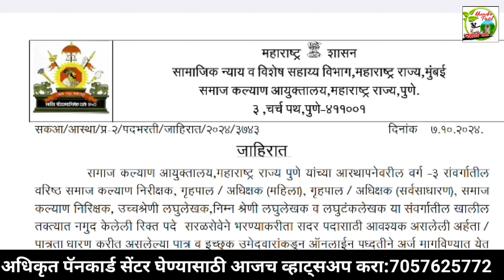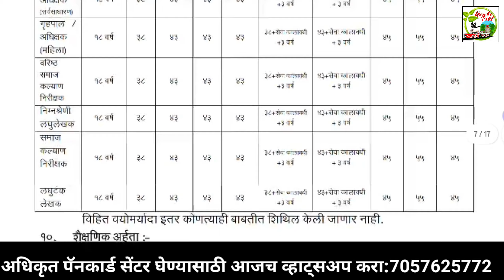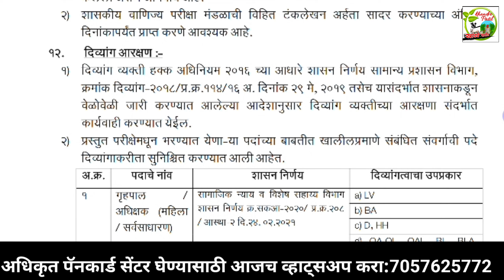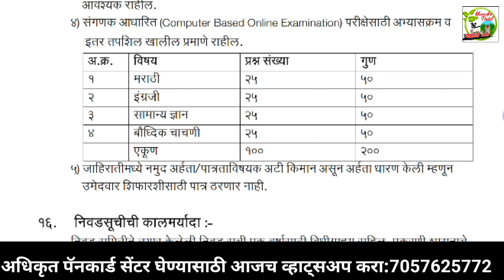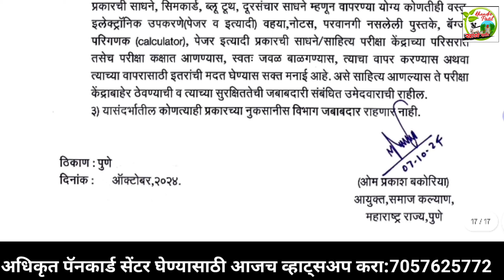महाराष्ट्र शासन समाजकल्याण विभाग भरती!Samaj Kalyan Vibhag Bharti 2024,Payment 25 k to 81500!